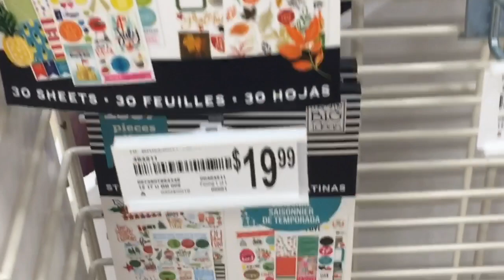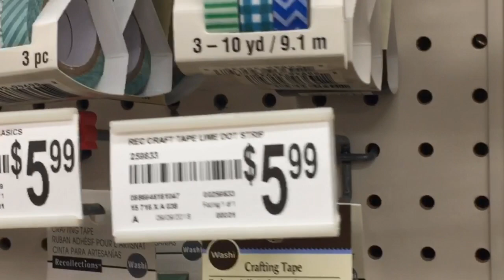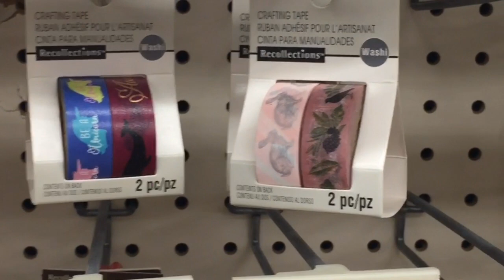Come with me - Michael’s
Hello Dancers come with me to Michael’s Craft  store.